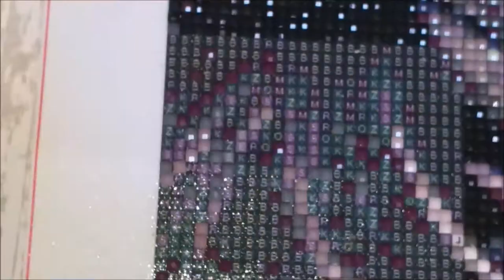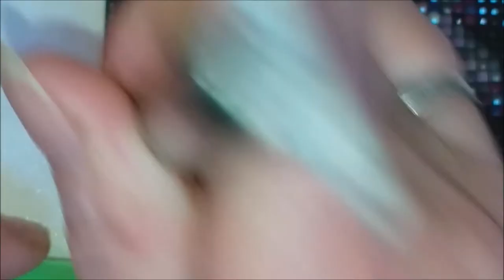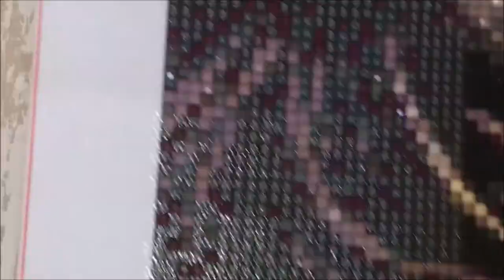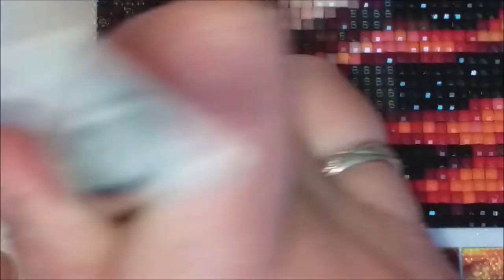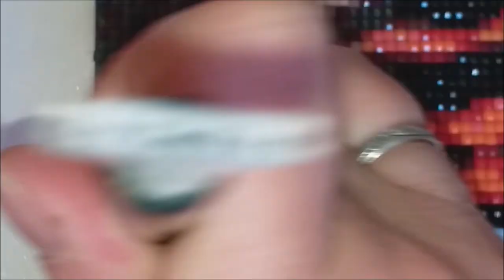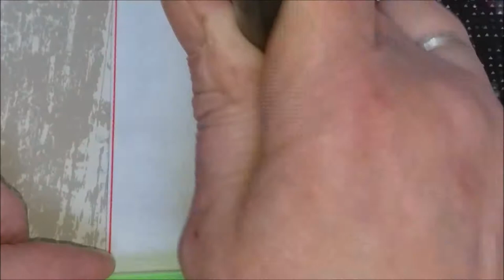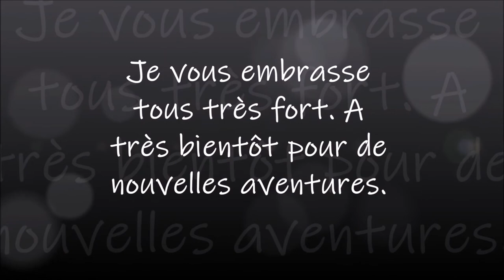DIAMOND PAINTING LA FEMME TIGRE de la boutique KEFFAN LE FINALE